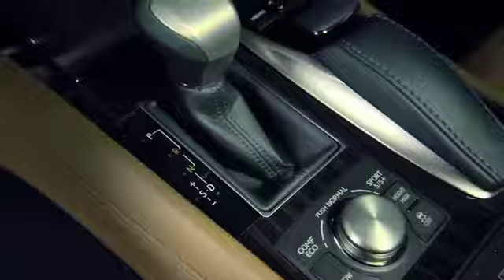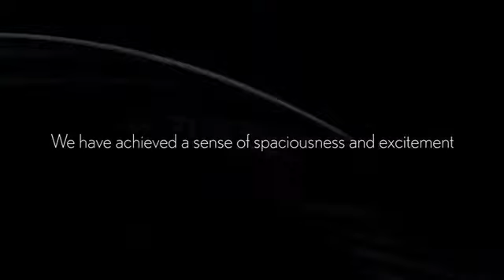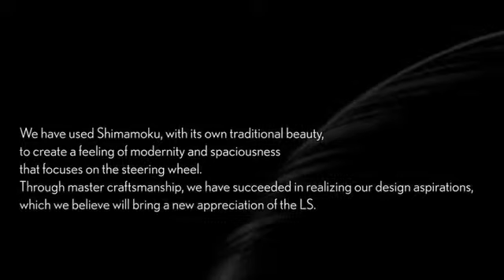2012 Lexus LS